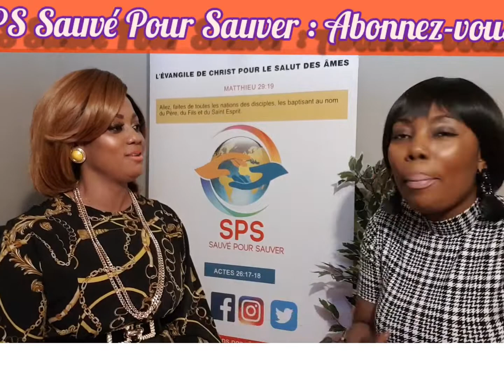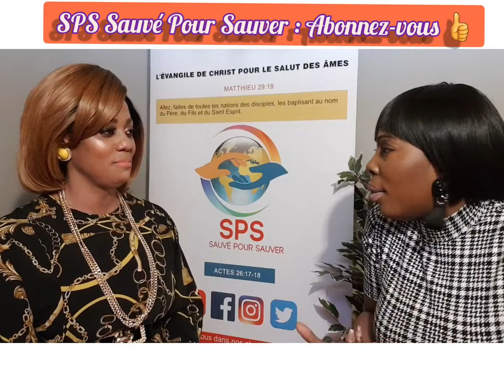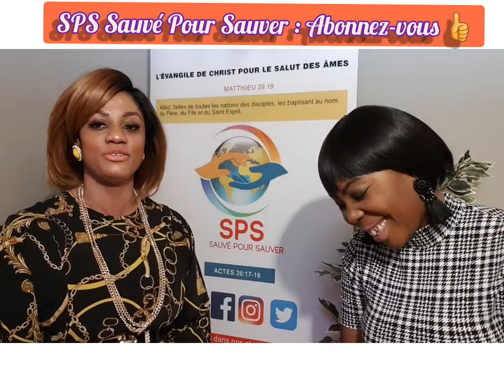Mars mois de la femme 💖